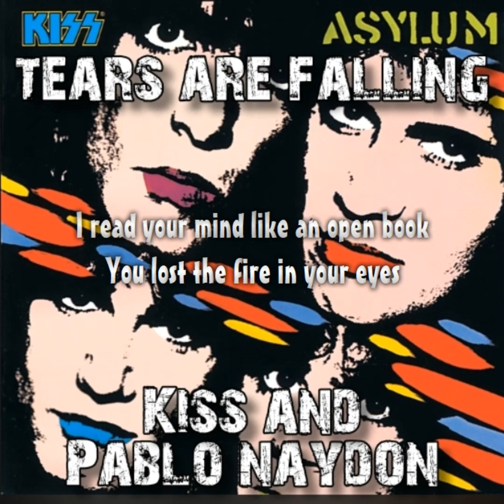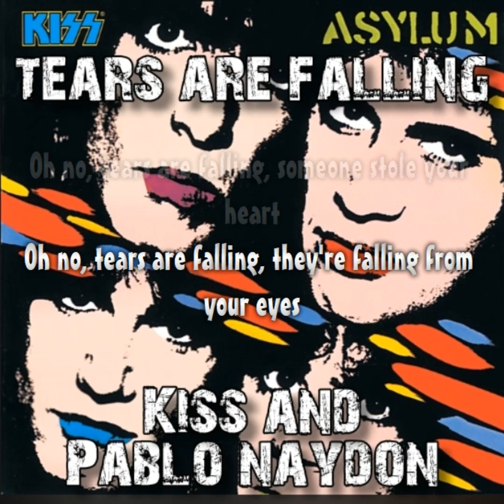Tears are falling - Kiss & Naydón